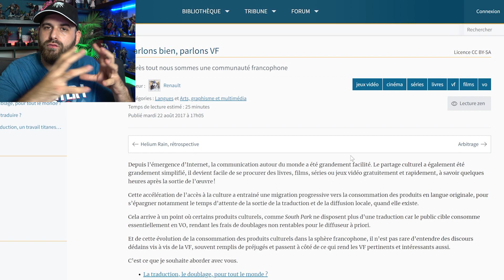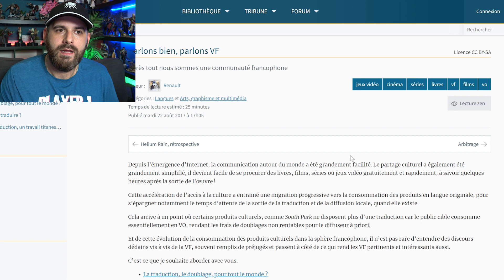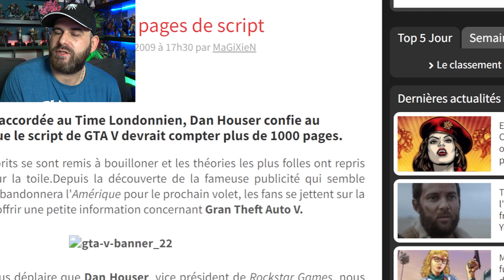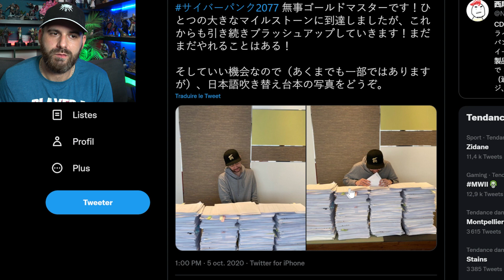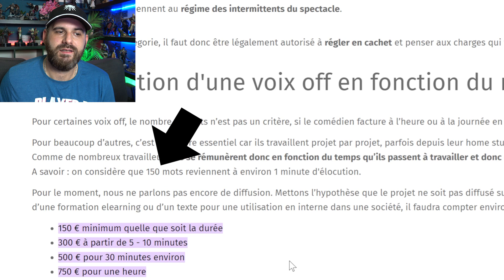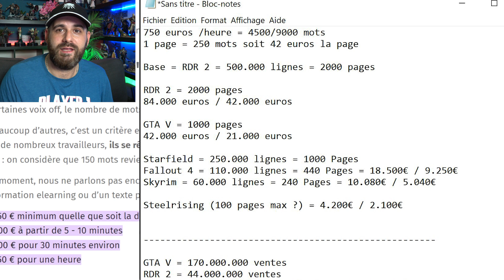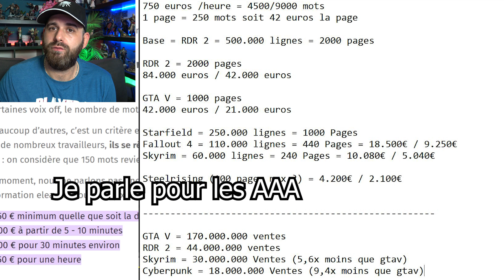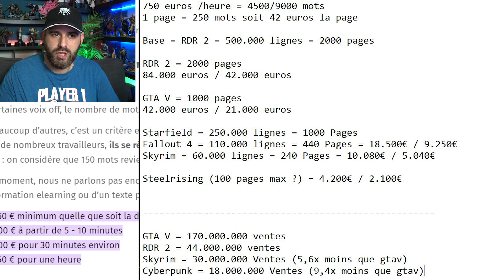Oui, ROCKSTAR devrait proposer une VF dans GTA et RDR ! Débat sur les VF dans les JEUX VIDEO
Oui, ROCKSTAR devrait proposer une VF ! Débat sur les VF dans les JEUX VIDEO

💥 Me soutenir 💥

🌍 Mes Réseaux 🌍

Id PSN
shadbug
Communauté PSN
Les Buggés